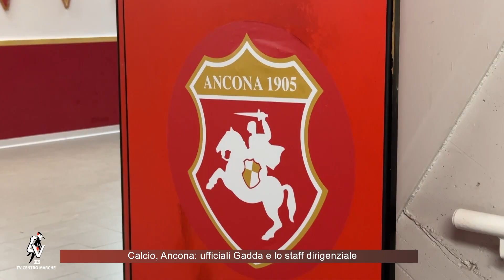Calcio, Ancona ufficiali Gadda e lo staff dirigenziale